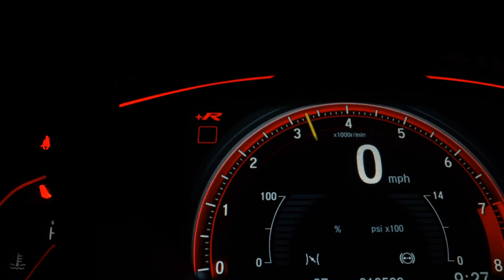FIAT STRADA - 2021 - Santo André/SP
Dados do Veículo
Veículo: FIAT / STRADA 1.4 FIRE ENDURANCE CS
Ano: 2020/2021
Combustível: FLEX
Portas: 2 PORTAS
Câmbio: Manual
Cor: BRANCA
KM: 31.100

✅ Air Bag
✅ Alarme
✅ Ar Condicionado
✅ Ar Quente
✅ Controle de Tração
✅ Direção Hidráulica
✅ Freio ABS
✅ Protetor de Caçamba
✅ Travas Elétricas
✅ Vidros Elétricos
✅ Volante com Regulagem de Altura
✅ Trio Elétrico
✅ Air Bag Passageiro
✅ Porta Copos
✅ Som Original